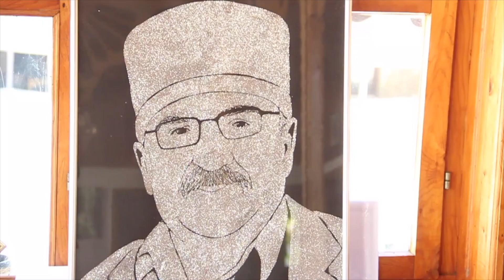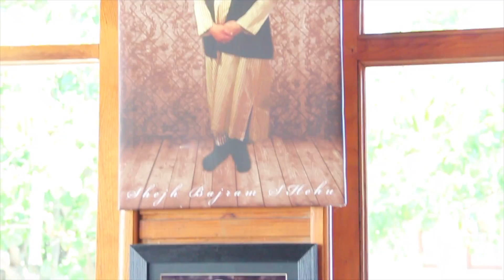Hamit Kastrati - Teqja Demjanit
Orkestrimi : Sami Hoxha